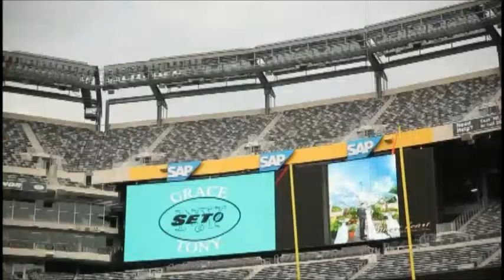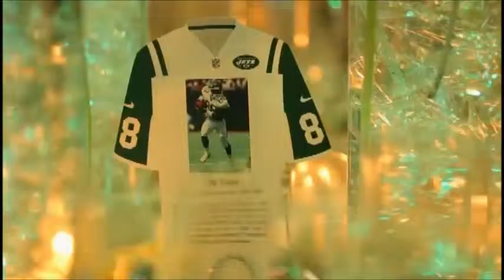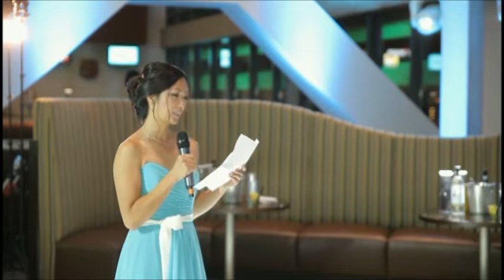2014-06-09 Wedding Video Teaser Grace and Tony